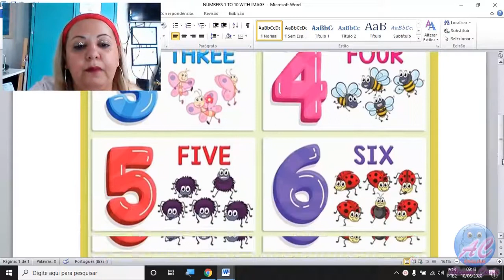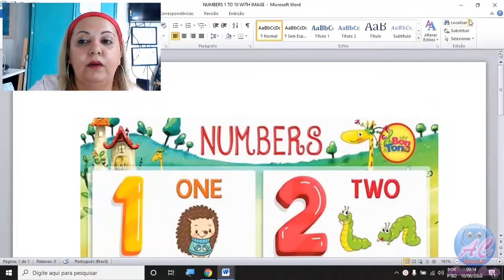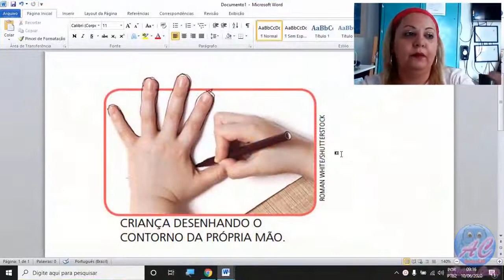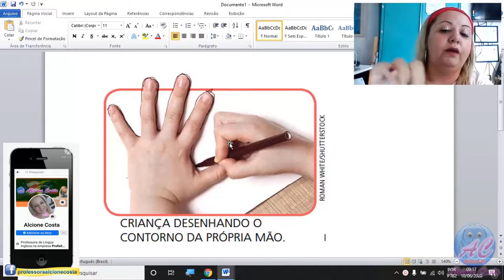Parte 1 - Letra da música dos números em inglês (Versão 2021)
Professora Alcione Costa ensina a letra da Música dos números em inglês.